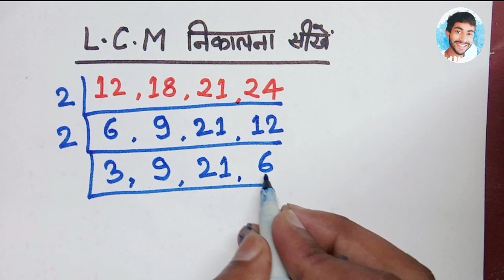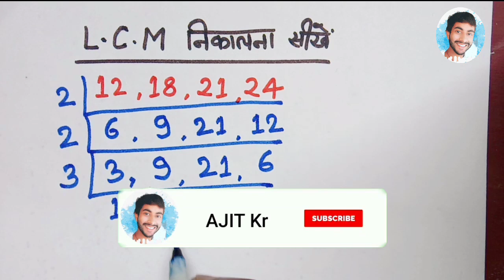LCM निकालना सीखे | lcm kaise nikale | lcm kaise karte hai | laghutam | लघुत्तम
Welcome to
AJIT Kr
   आज की इस वीडियो में हमलोग LCM निकालना सीखेंगे | तो वीडियो को पूरा ध्यान से अंत तक देखिएगा , Video अच्छी लगी तो Video ko Like, Share कीजिएगा | और Channel को Subscribe जरूर करें|

lcm kaise nikala jata hai
lcm kaise karte hai
lcm kaise banta hai
लघुतम कैसे निकाले
laghutam kaise banaya jata hai
laghutam kaise banta hai
laghutam kaise kiya jata hai
lcm kaise karte hain
भाग विधि से लासा निकाले
lcm nikalna sikhe
lcm nikalna,lcm ke sawal
lcm kaise nikale in hindi
भाग विधि द्वारा L.C.M निकालना सीखें
laghutam nikale aasani se
lcm shortcut, lcm shortcut tricks